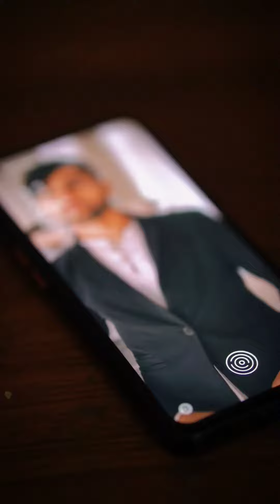chal wahan jaate hain | relationship status